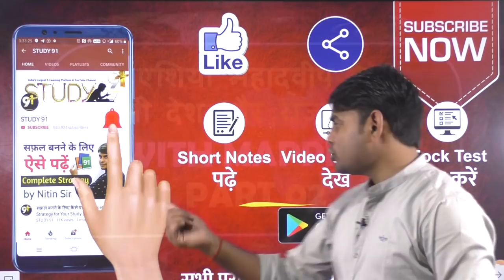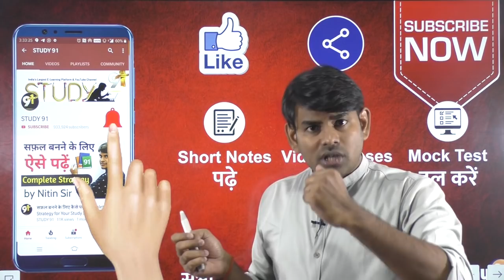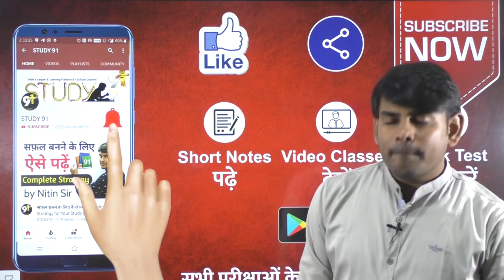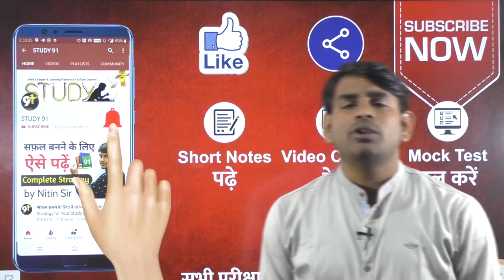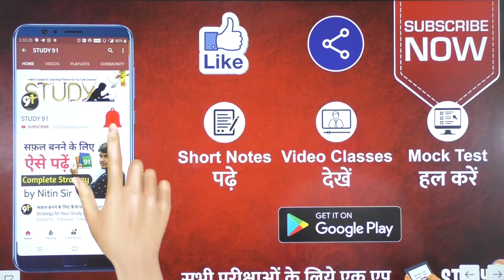एशिया के प्रमुख देश , उनकी सीमाये ,राजधानी , मुद्रा |Asian Countries their Capital |Study 91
asia k pramukh desh , pramukh desh v unki rajdhani, pramukh desho ki simaaye, study91 mapping series , static gk , nitin sir mapping series , pramukh desh v unki rajhddhani study 91 , mapping special series , desh v rajdhani v murda , upsc , pcs, ssc, bank , railway ,bank

📢 PCS Pre 2019 के लिए PDF डाउनलोड करने के लिए यहाँ क्लिक कीजिए.

📢 PCS Pre 2019 के लिए स्पेशल विडियो क्लास देखने के लिए यहाँ क्लिक कीजिए.